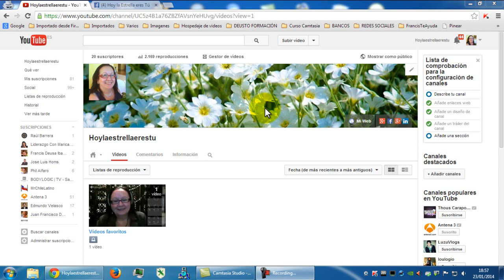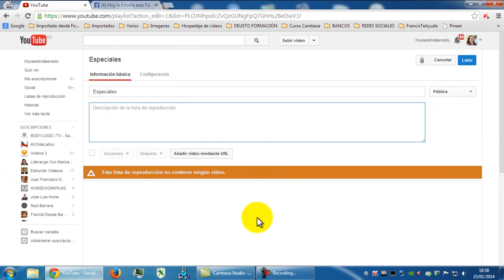Añadir una Lista de Reproducción a tu Canal de Youtube FrancisTeAyuda.com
Para poder organizar los vídeos, según la clasificación que más te gusté, tenemos las listas de reproducción donde podremos añadir también los de otros canales.
Podemos añadir listas de reproducción de vídeos que no tengan nada que ver con nuestro canal pero que traten temas de nuestro interés.
Las listas de reproducción pueden ser: Privadas, Ocultas, y Publicas. Autor: Francis Deusa